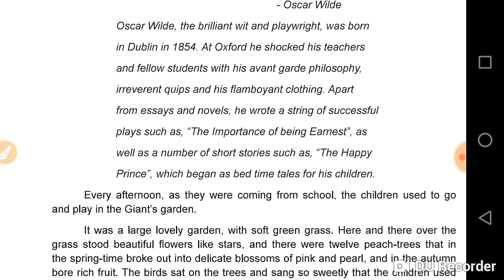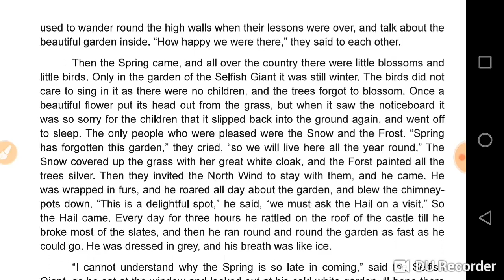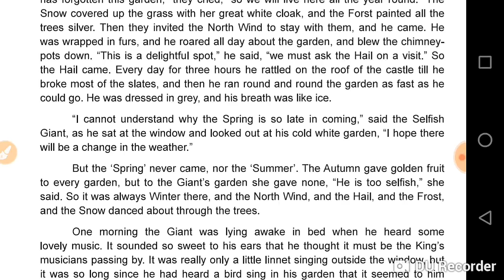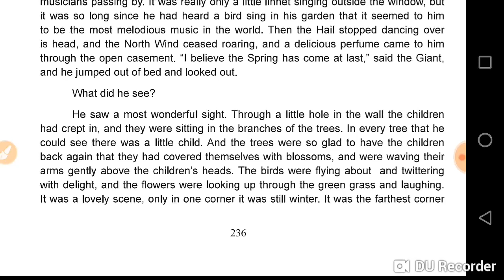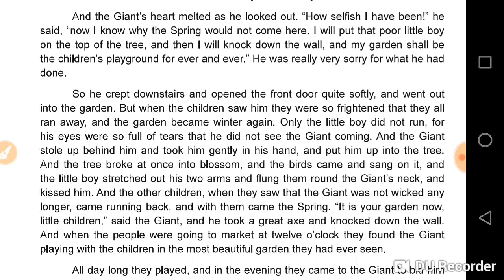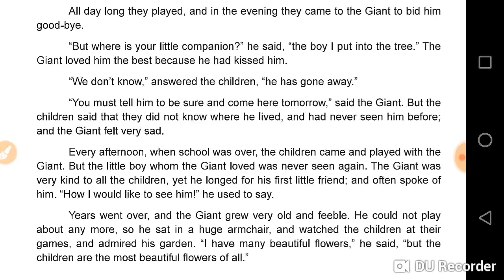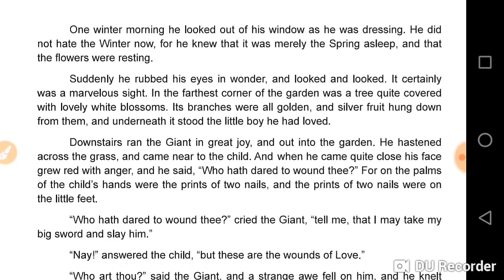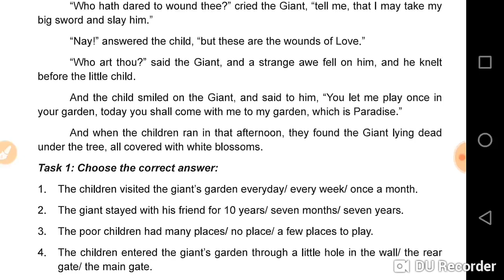The selfish giant. General English